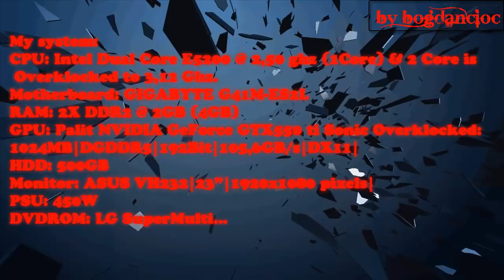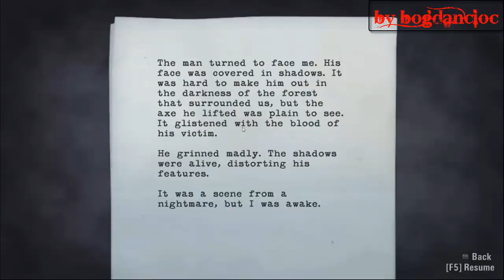Alan Wake - Gameplay on Palit GTX550Ti Sonic Overclocked (1080p)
My System:
CPU: Intel Dual Core E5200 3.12 @ 3,12 GHZ (Overklocked)
Ram: 2x DDR2 2gb (4GB)
HDD: 500GB
Video: Palit GeForce GTX550Ti Sonic Overclocking Edition 1024MB GDDR5
Dual-Link DVI/VGA/HDMI
DX11 DONE RIGHT | 3D VISION | PhysX | CUDA | SLI *
Monitor: ASUS VH232